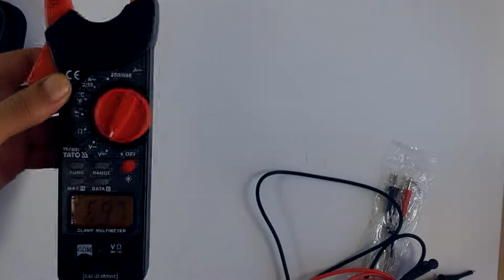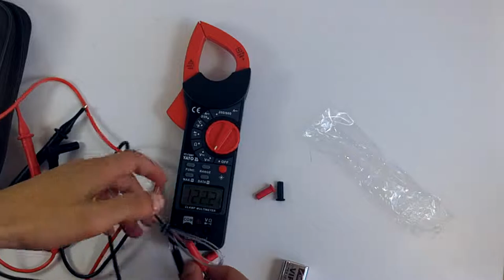Токовые клещи с функцией мультиметра YATO YT-73091 ⚡️до 600 А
Токовые клещи YATO YT-73091
✅ Цена 1359.9 грн

📌Технические характеристики токовых клещей YATO YT-73091:

Автоматический выбор диапазона
Частота дискретизации: 3 раза в секунду
Измерение переменного напряжения: 600 В ± 1,2%
Измерение постоянного напряжения: 600 В ± 1,0%
Измерение сопротивления: 20 МОм ± 3%
Измерение температуры: от -20 до 1000 ° C
Переменный ток: 600А ± 3%
Проверка целостности цепи (прозвонка) со звуком
Диодный тест: 1 мА, 1,48 В